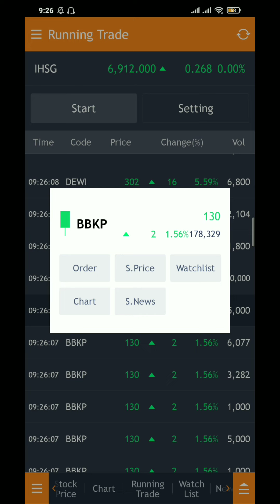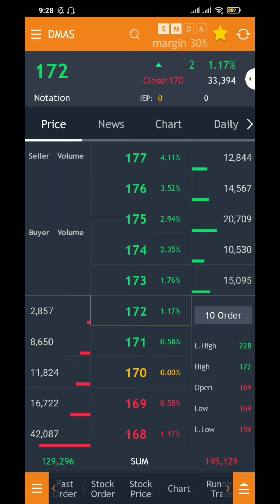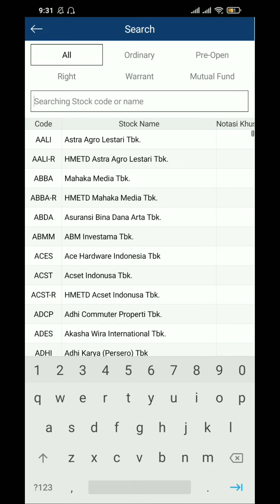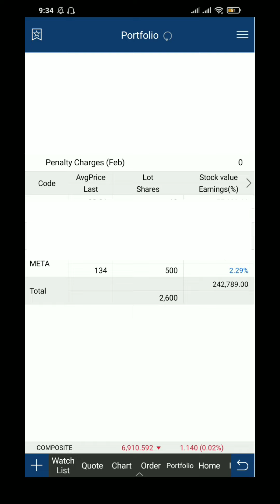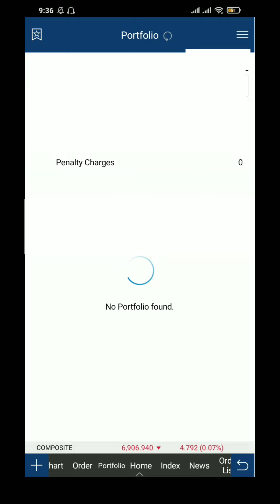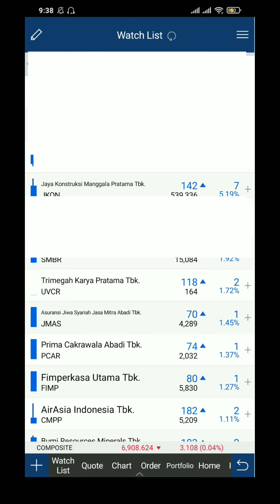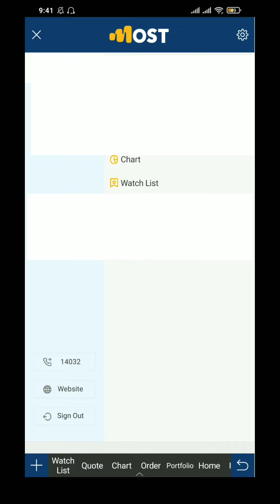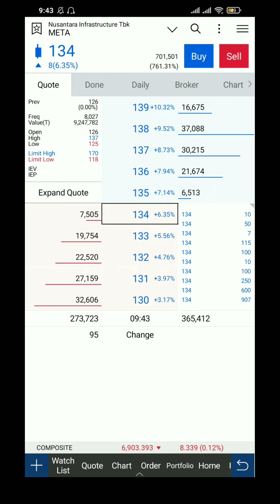🔴[LIVE] Scalping Saham Sambil Baca Bid Offer Ala Bekti Sutikna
Cara trading dengan running trade sambil baca bid offer, bid ask atau tape reading di adopsi dari buku The Super Scalper nya Mas Bekti Sutikna